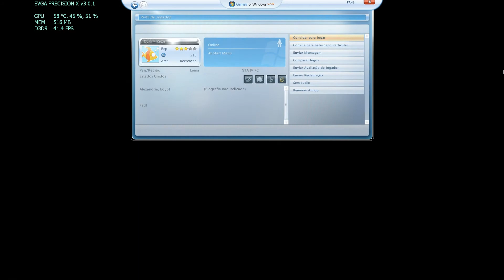GTA EFLC - 1st April 2012 - ORF Event - Bloopers + Explosive DM! [30 Players]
» 1080p;
» Mega's Event;
» 1st April 2012.

My PC:

GPU: Gigabyte GeForce GTX 560 Ti OC (Maybe upgrading to a GTX 680)
RAM: 8 GB DDR3 2000 MH/z (Big overclock, from 1333 MH/z to 2000 MH/z)
OS: Windows 8 Consumer Preview x64 / Windows 7 Professional x64.

Windows Experience Index (Windows 8):

CPU: 8.2
RAM: 9.2
GPU: 7.9
GPU: 7.9
SSD: 7.9

Windows Experience Index (Windows 7):

CPU: 7.9
RAM: 7.9
GPU: 7.9
GPU: 7.9
SSD: 7.9

My Render Settings for 2012:

Windows Media Video (wmv);
Resolution: 1920x1080;
FPS: 60 FPS;
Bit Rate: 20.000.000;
Software Used:

» Vegas Movie Studio HD Platinum 11.0 (Edit & Render);
» Vegas Pro 10.0 (Intro);
» Fraps 3.4.7 (Recording software).

Made videos of this event? Tell me, so I can add you to the list.